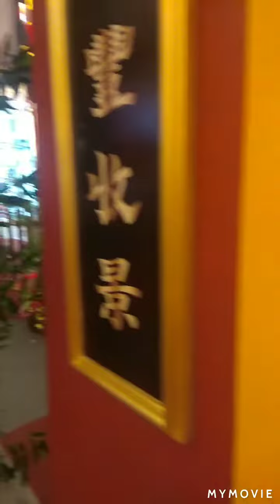Happy Chinese New Year 2021🙏👍🇲🇾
May year of the OX brings prosperity n Good Health.